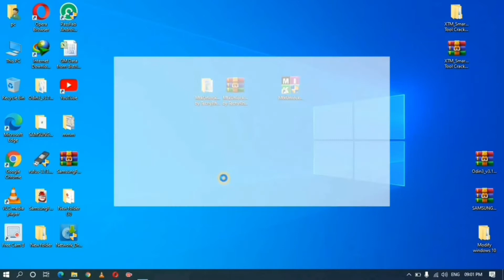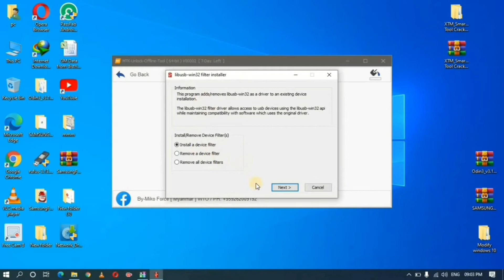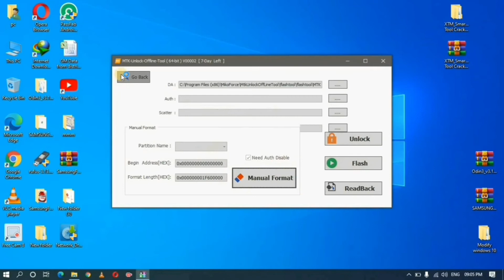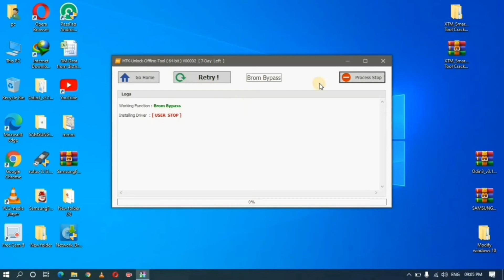Miko MTK Unlock OfflineTool V00002 latest Version Free Download, Frp, UserData, Oppo, vivo, Xiaomi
Miko MTK Unlock OfflineTool V00002 latest Version Free Download

Main:
# User Lock
# Frp Lock
# Account Lock ( Xiaomi )
# Flash scatter rom
# Manual Format

Beta:
Backup Rom
Support Brand/Model List
HUAWEI\(JAT-L29) Y6S:
HUAWEI\AMN-LX2:
HUAWEI\Honor 8A JAT L41:
HUAWEI\Honor 8A JAT LGRP2:
HUAWEI\Honor 8A JAT LX1:
HUAWEI\Honor 8AJAT AL00:
HUAWEI\KSA-LX9:
HUAWEI\Y5P-DRA-LXX:
HUAWEI\Y5_2019:
HUAWEI\Y6 2019 MRD L01:
HUAWEI\Y6 2019 MRD L11:
HUAWEI\Y6 2019 MRD L21:
HUAWEI\Y6 2019 MRD L41:
HUAWEI\Y6 2019 MRD L41A:
HUAWEI\Y6 2019 MRD LGRP2:
HUAWEI\Y6 2019 MRD LX1F:
HUAWEI\Y6 2019 MRD LX1N:
HUAWEI\Y6 2019 MRD LX2:
HUAWEI\Y6 2019 MRD LX3:
HUAWEI\Y6P-MED-L2X:
HUAWEI\Y6_2019

MEZIU\MEIZU M8,V8_M1813:
MEZIU\Meizu M8lite userlock:
MEZIU\MEIZU Pro 7 Plus_M1793:
MEZIU\MEIZU V8_M1816:
MEZIU\Meizu_Pro_7S_M1792L_MT675

OPPO\A12(CPH2083):
OPPO\A15s_CPH2179:
OPPO\A15_CPH2185:
OPPO\A1K (CPH1923):
OPPO\A31(CPH2015):
OPPO\A39 CPH1605:
OPPO\A54-CPH2239EU-emmc:
OPPO\A5S (CPH1909):
OPPO\A7X_PBBM00:
OPPO\A8 PDBM00:
OPPO\A83 (CPH1827):
OPPO\A83(CPH1729):
OPPO\A9 (CPH1837EX):
OPPO\A9(CPH1938):
OPPO\A93-CPH2121-emmc:
OPPO\A93-CPH2121-ufs:
OPPO\AX5s_CPH1920:
OPPO\F11:
OPPO\F11PRO(CPH1987):
OPPO\F15{CPH2001):
OPPO\F19 Pro_CPH2285:
OPPO\F5(CPH1723):
OPPO\F7 Youth_CPH1859:
OPPO\F7(CPH1819):
OPPO\F9 PRO(CPH1825):
OPPO\F9(CPH1823):
OPPO\F9(CPH1881):
OPPO\F9PRO(CPH1825):
OPPO\OPPO A5s (CPH1912):
OPPO\OppoF7 Youth_(CPH1859):
OPPO\OPPO_A91_CPH2021:
OPPO\OPPO_F17 Pro_CPH2119PU:
OPPO\OPPO_Reno2 Z_CPH1945_CPH1951:
OPPO\OPPO_Reno_3Pro_CPH2035export:
OPPO\PCDM00:
OPPO\PCDT00:
OPPO\PCPM00  A91:
OPPO\PCPT00  A9:
OPPO\PDBM00:
OPPO\R15(CPH1835):
OPPO\RENO 2F(CPH1989):
OPPO\RENO Z CPH1979:
OPPO\RENO2F(CPH1969):
OPPO\Reno3 CPH2043:
OPPO\Reno5 F_CPH2217:
OPPO\Reno5 Lite_CPH2205:

111OPPO REALME\Realme_C25_RMX3191:
112OPPO REALME\Realme_Narzo_20_RMX2191_RMX2193:
OPPO REALME\Realme_Narzo_30A_RMX3171:
OPPO REALME\Realme_RMX2185:
OPPO REALME\RENO2 F CPH1989:

SAMSUNG\A10s:

VIVO\V11i PD1813F:
VIVO\Vivo-Y12s-PD2036F:
VIVO\VIVO_Y17_PD1901DF_MT6765:
VIVO\Vivo_Y20G_PD2066F_MT6768:
VIVO\VIVO_Y30_PD1987F_MT6765:
VIVO\VIVO_Y83(PD1732CF):
VIVO\VIVO_Y90_PD1917F_MT6761:
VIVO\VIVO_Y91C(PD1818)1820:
VIVO\Y12  PD1901BF:
VIVO\Y15 PD1901BF:
VIVO\Y19 PD1934F:
VIVO\Y81_81i(PD1732CF):
VIVO\Y83_85(PD1803F):
VIVO\Y91(PD1816):
VIVO\Y91(PD1818GF):
VIVO\Y91i(PD1818HF):

VSMART\ACTIVE 3 V530A:
VSMART\BEE LITE V230A:
VSMART\BEE V220A:
VSMART\START 4 V340A: